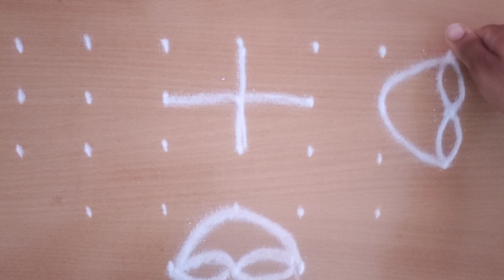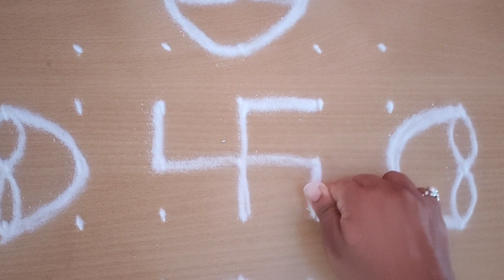Simple Rangoli Design| Thipkyanchi Rangoli| 9×1 dots rangoli